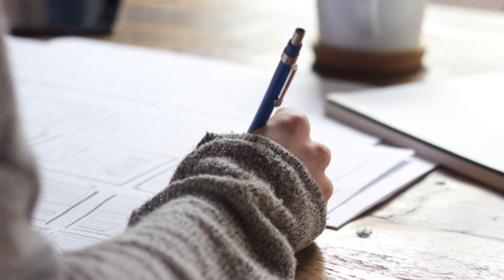Who is answerable for any controversy in film | Tips for new writers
Thankyou.